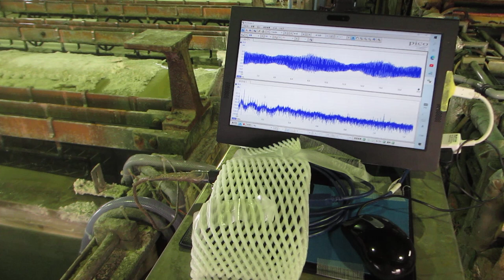超音波とファインバブルを利用した「めっき処理」技術（超音波システム研究所）